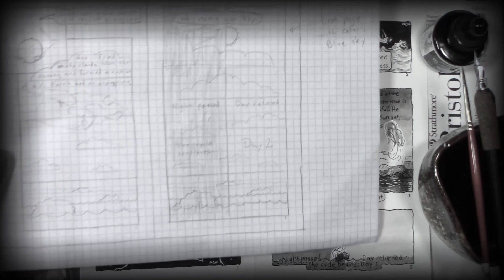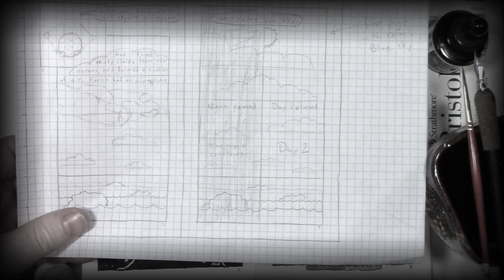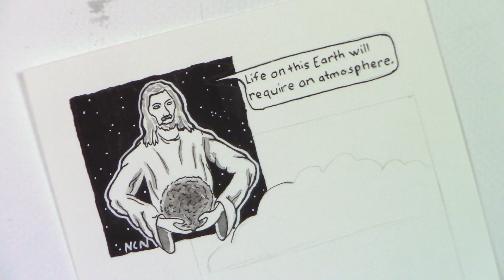Genesis 1:6 - Beginning the Second Day of Creation - Illustrating the Bible - Inktober 6th, 2018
For Inktober this year, I wanted to stick with a consistent theme. Although I had some interesting ideas going along with the official prompts, it was hard to keep them related to one another...

So... This month I will begin crafting my very own Illustrated Conversational Bible (or ICB). My Inktober 2018 goal is to illustrate one verse per day until I have finished the first chapter of Genesis - the Creation story.

I think it's important to note that this is not intended to serve as a replacement for legitimate translations of the Bible. These are my on words and illustrations, rendering my own artistic thoughts on the story of Creation. I am taking a great deal of artistic license here.

The materials used are:

Bristol Paper
India Ink
Pen Nib Holder
Round Brush
White Gel Pen
Cups
Distilled Water